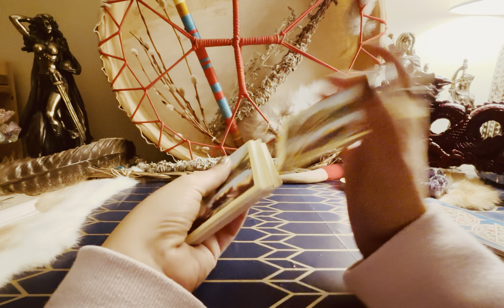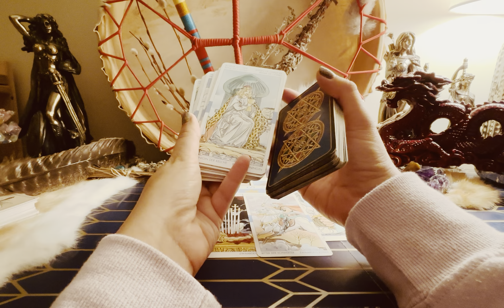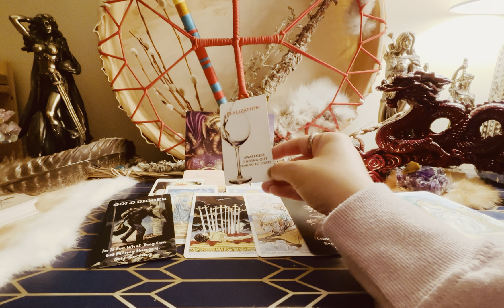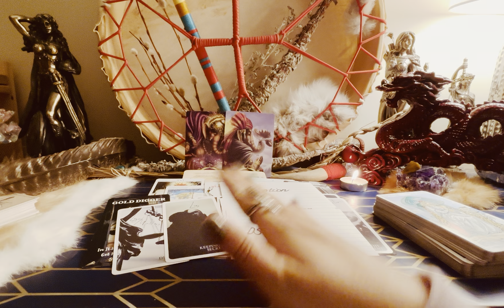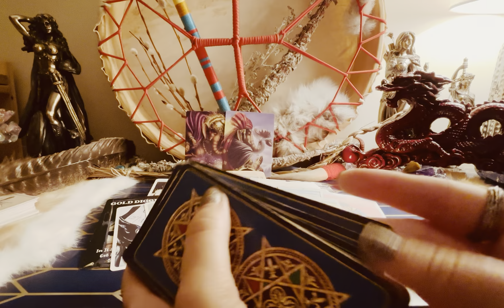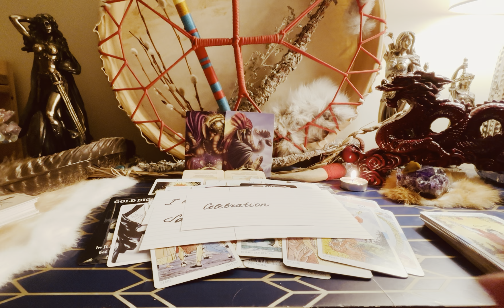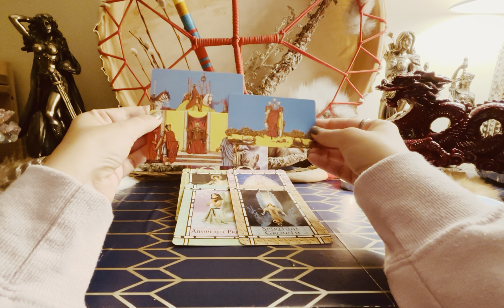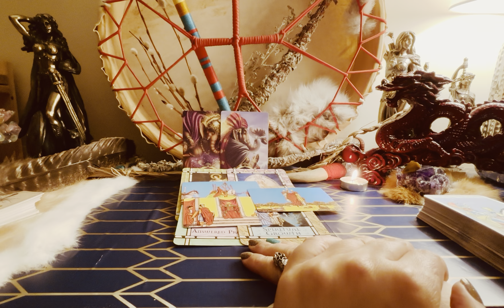Revelation and Truth⚖️ coming in heavy in regards of injustice 💯💯💯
Sooner or later truth always prevails! Soon you will witness this with your own eyes !